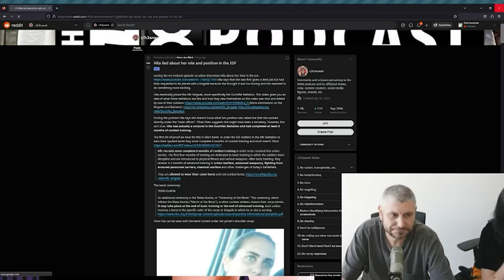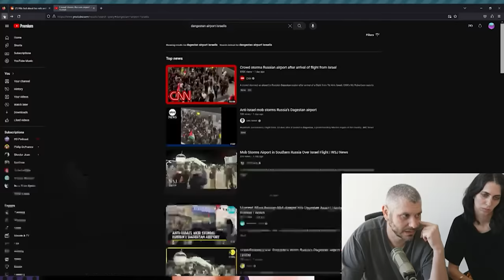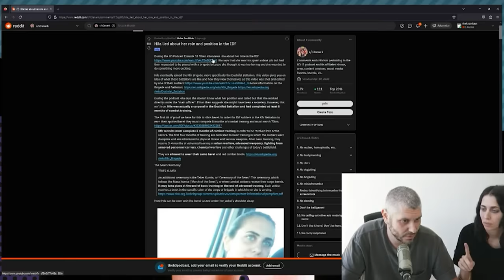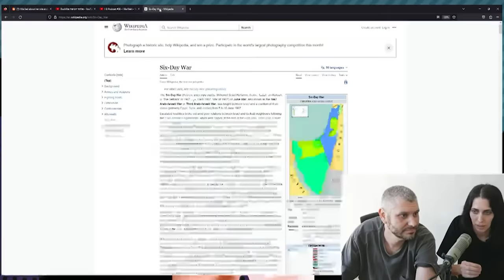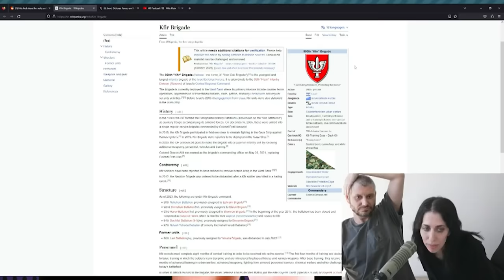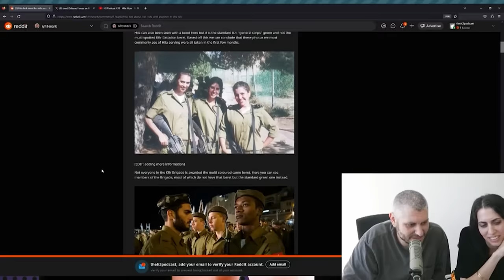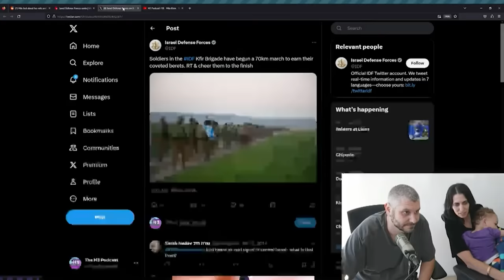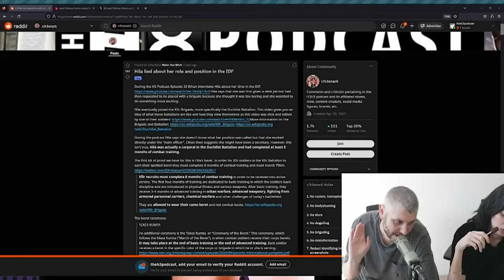Responding to accusations that Hila lied about her service in the IDF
Highlight from a members stream on @H3Podcast